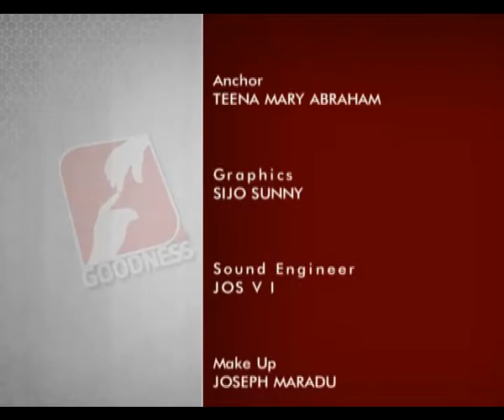KANAL VAZHIKALIL EPI 53 ANIL KUMAR ഒരു പ്രതിസന്ധിയിലും തളരാതെ മുന്നോട്ട്